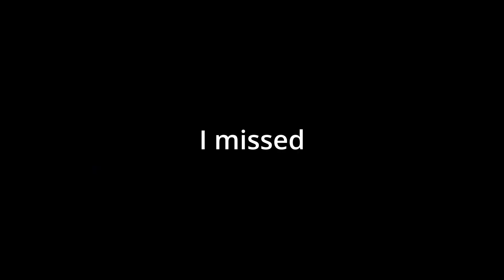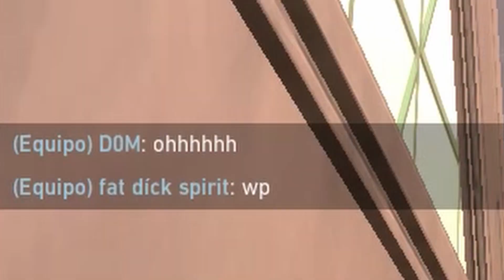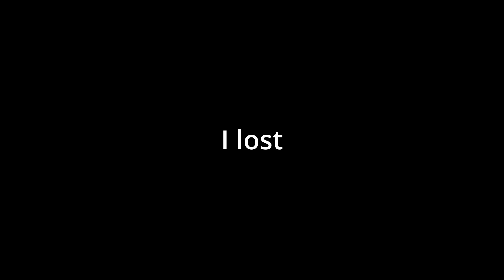Obliterating RADIANT Spike Rush players...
Message me if you need Yoru tips @Lydia